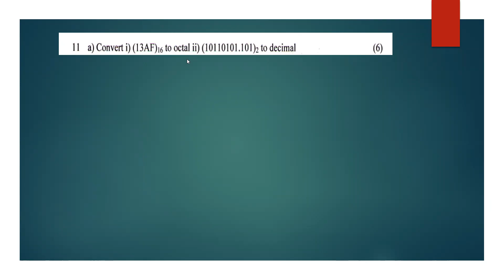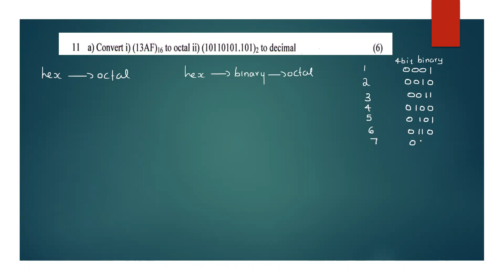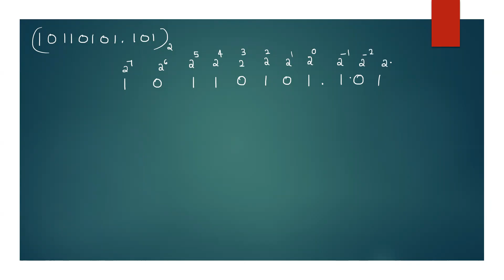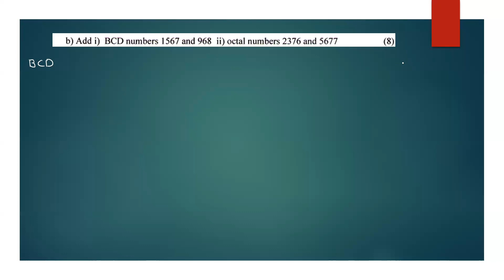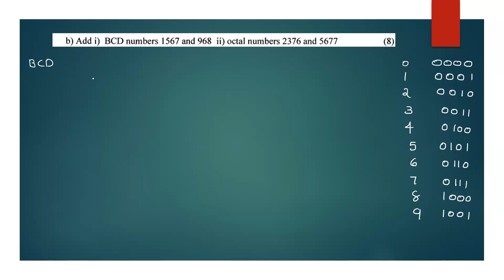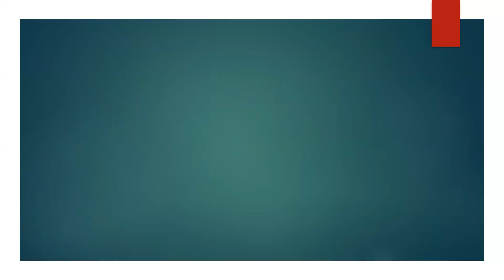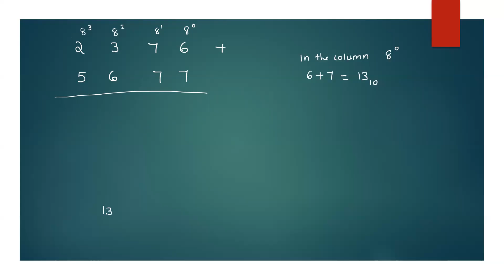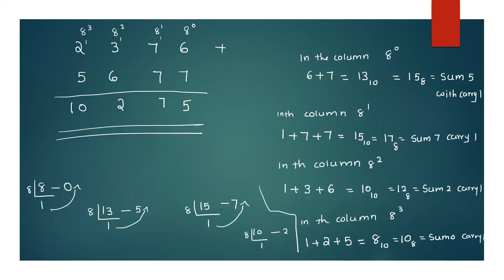CST 203 LOGIC SYSTEM DESIGN | MODULE 1 PART 2 |PREVIOUS YEAR QUESTION PAPER SOLVED [2019 SCHEME]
s3 B.Tech examination december 2020 question paper solved